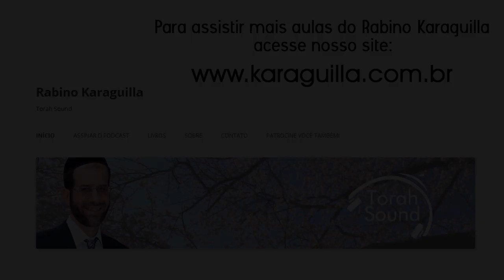Comunicação efetiva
▶ A Torah Sound é um projeto que teve início no ano de 2001 com o objetivo de difundir a Torá para os Yehuidim, que se encontram tanto próximos quando distantes do acesso a Shiurim de Tora. As aulas são ministradas semanalmente e distribuídas para diversas comunidades, propagando as nossas tradições milenares, mantendo a chama vital de nosso povo acesa: a Tora!
▶ O Rabino Binyamin Karaguilla nasceu em São Paulo, estudou na Yeshiva Or Israel College (Cotia), Ner Israel (Batimore) e Talmudic University (Miami). Após anos de estudo, foi ordenado por autoridades rabínicas nos Estados Unidos. Ele também obteve seu mestrado em Administração de Empresas (M.B.A.) na Barry University, Florida. Sua total dedicação serve de inspiração a centenas de pessoas semanalmente..

📌 baixe nosso APP "karaguilla" e tenha acesso a todas as aulas em áudio
📌 ou pelo SPOTIFY  -  procurando por Karaguilla